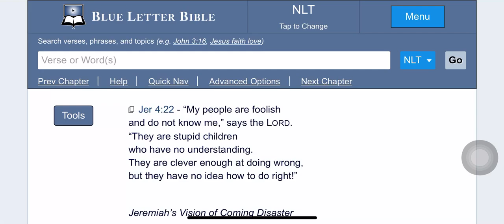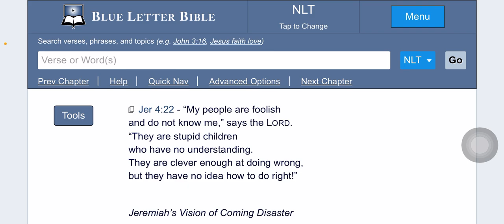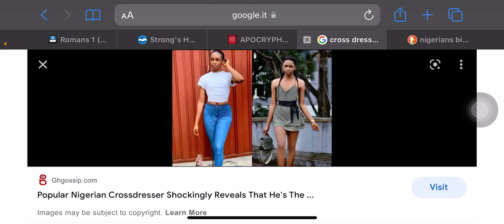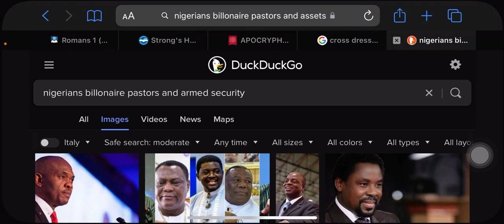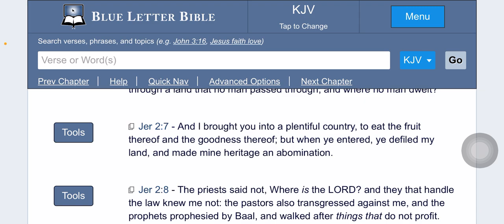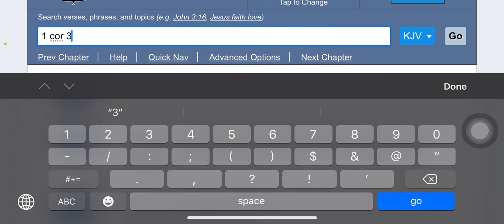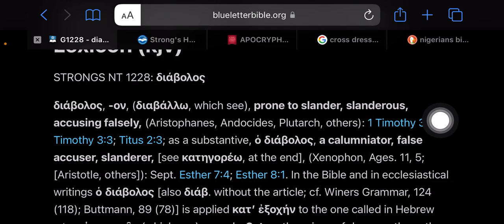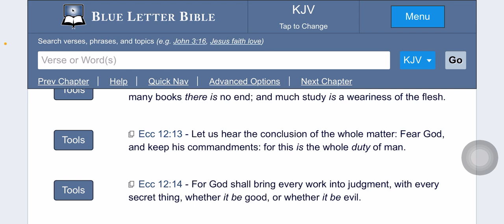Nigerians lack wisdom.